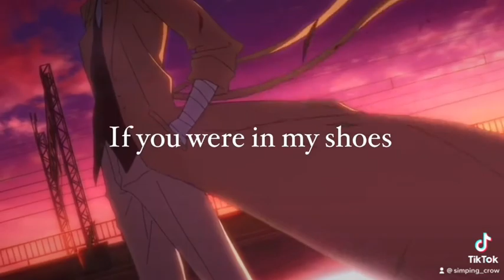Laplace angel edit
I worked to hard on this to flop